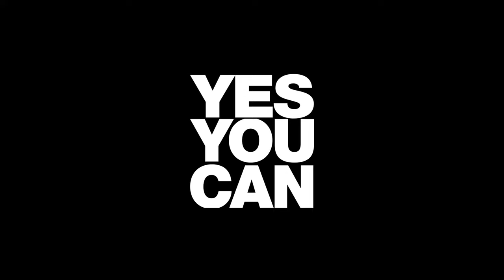YES YOU CAN do whatever you set your mind to! 🔥 Motivational video by NEBBIA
YES YOU CAN! 💥 The idea behind NEBBIA. The idea behind the creation of all our collections. It doesn't matter how big your goal is, what sport you practice, or who you are. Yes, you can do whatever you set your mind to. 🚀 Go to the maximum, hold onto your goal, and never stop working on yourself. YES YOU CAN. 💪

for an endless stream of fitness motivation and workout inspiration. YES, YOU CAN.